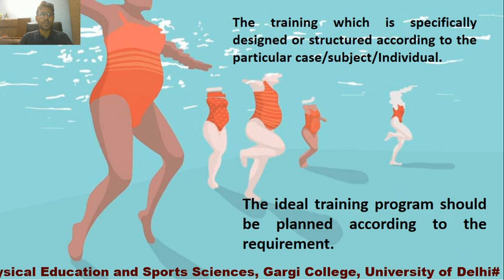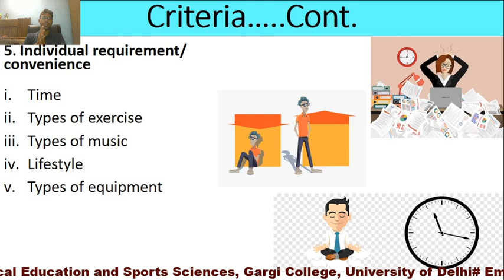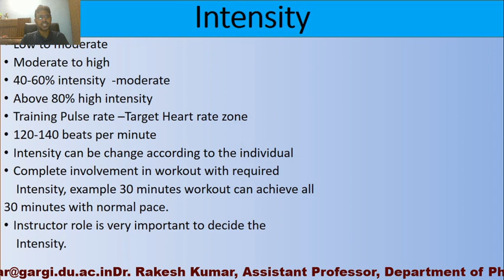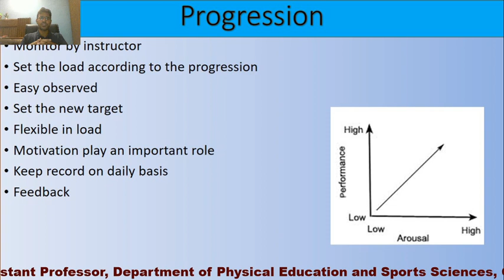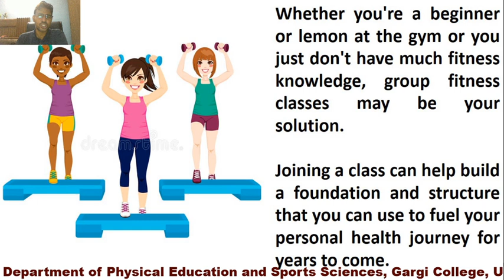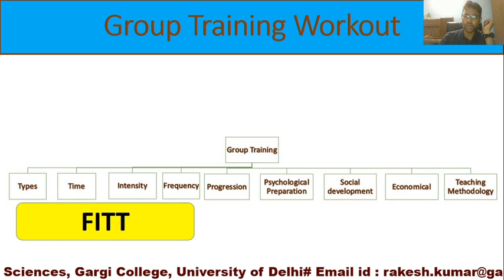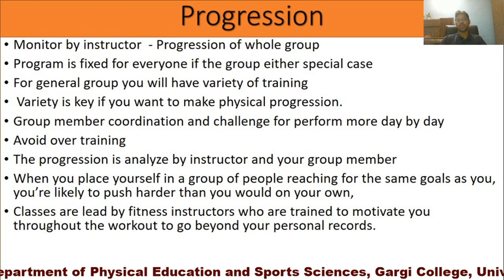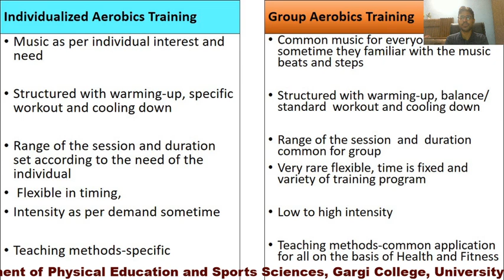Individualized and Group Training in Aerobics (Revised) Unit-I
This is a revised video for the topic Individualized and Group Training in Aerobics from Unit-I.

Kindly delete or ignore the previous video of same topic.